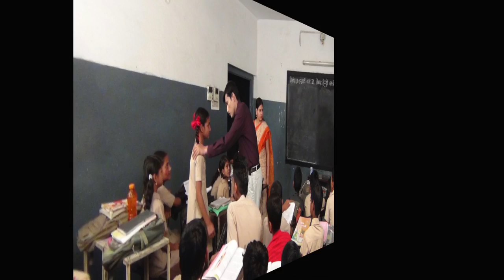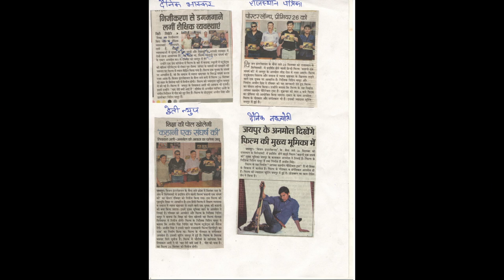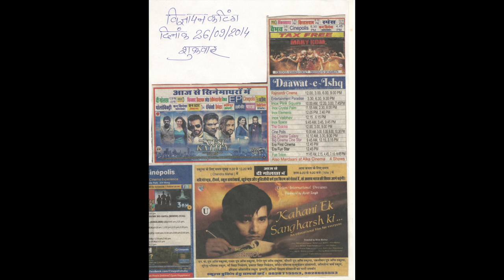Success Story of a Emerging star - Anmol